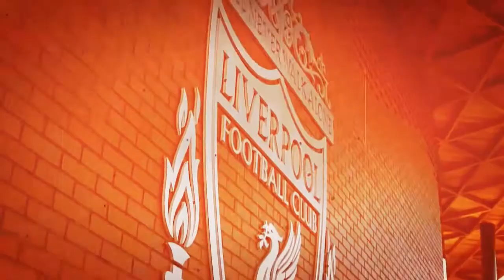LIVERPOOL HAVE PERFECT ROBERTO FIRMINO REPLACEMENT AHEAD OF JANUARY TRANSFER WINDOW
Musa Barrow has been catching the eye in Italy over the last few seasons. Liverpool should consider a January transfer as they eye a Roberto Firmino heir.